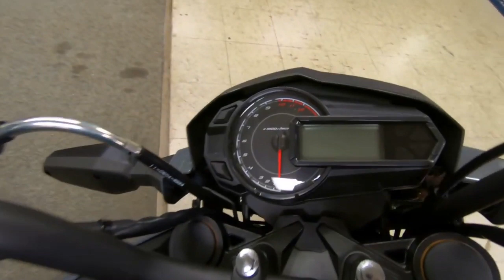2020 kawasaki z125pro l Moi Tv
2020 kawasaki z125pro l Moi Tv

2020 kawasaki z125pro
Mileage 1
Transmission - 4speed, return shift